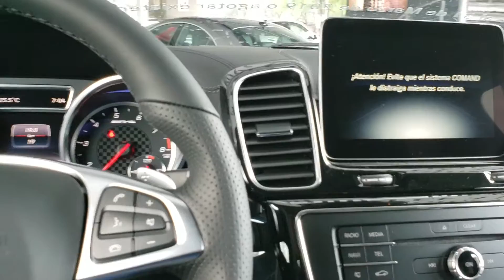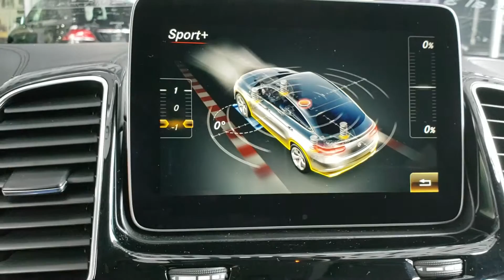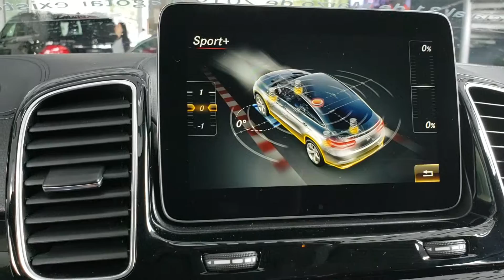GLE 43 Coupe 2019 AMG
Una breve muestra de la GLE 43 Coupe AMG